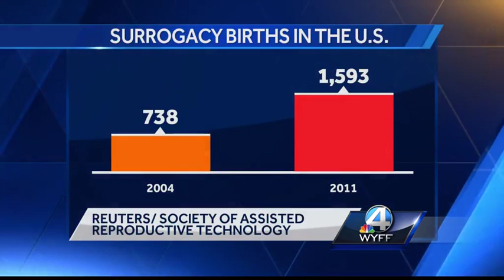Anonymous Surrogate Helps Couple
According to the CDC 1 in 3 families struggle with infertility, so one Upstate mom decided to help.